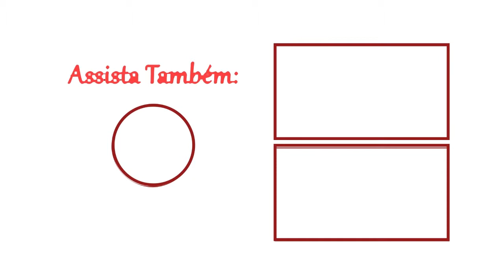SEU CABELO É MESMO CACHEADO?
Outro dia, estava assistindo uns vídeos de onduladas e cacheadas e me deparei com a seguinte questão: será que meu cabelo é mesmo cacheado, como eu achava que era? Respondi nesse vídeo para vocês e ensinei como descobrir se o seu cabelo é ondulado ou cacheado. Bora conferir!